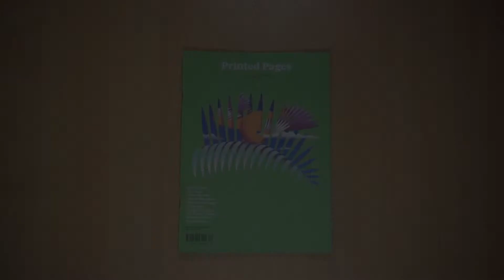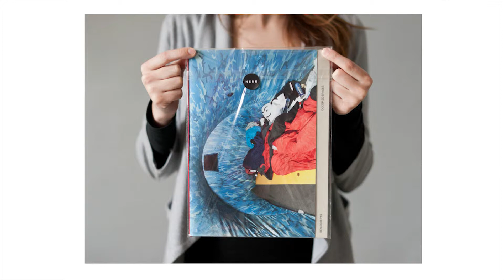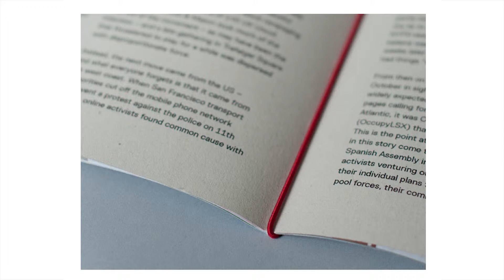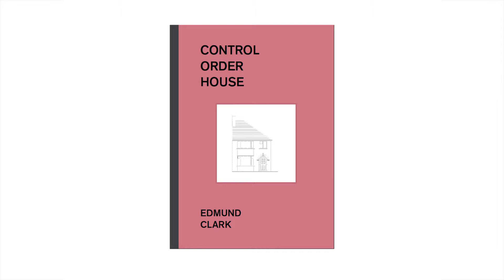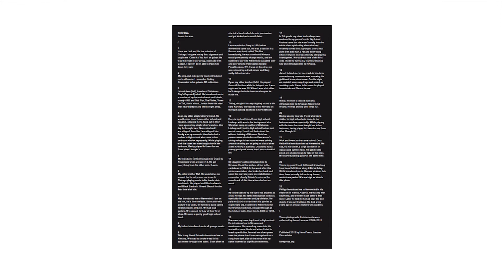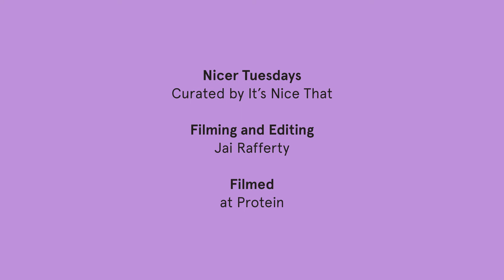Nicer Tuesdays: Harry Hardie